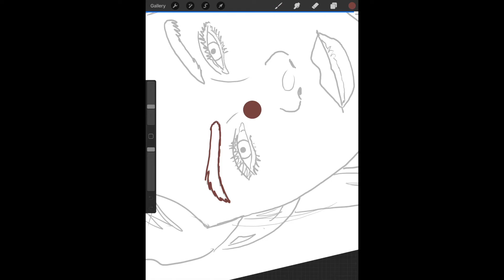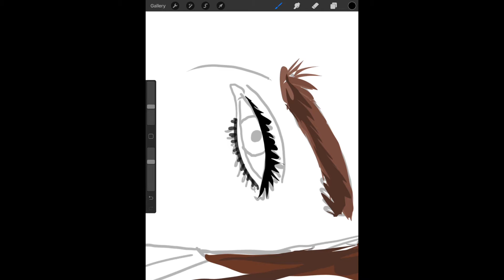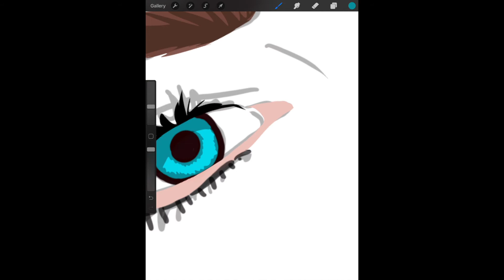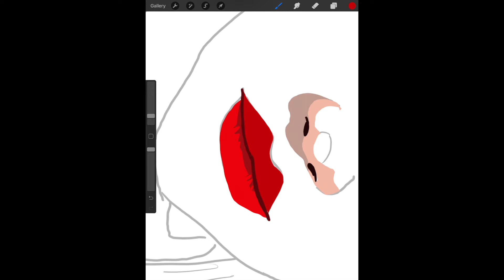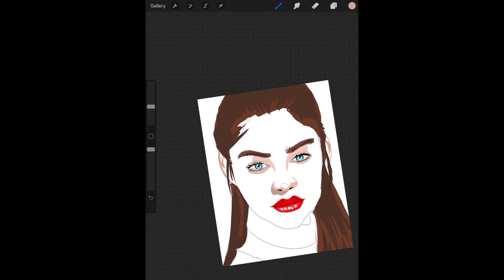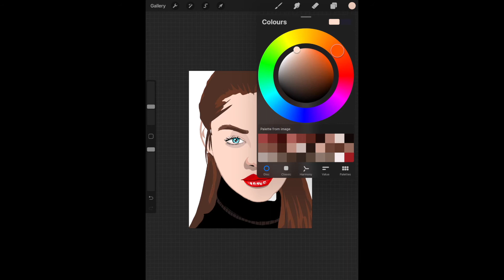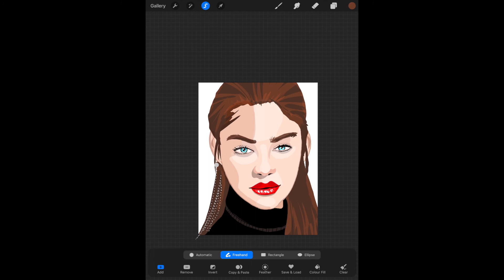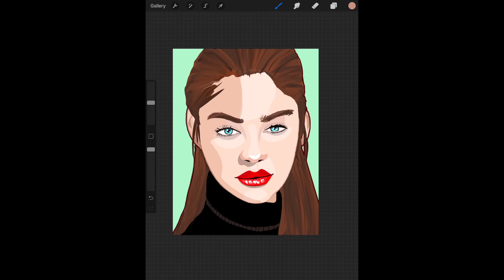constructing and coloring a face the easy way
hello everybody

This time i want to show you a quick and easy tutorial on how to construct a face and how to color in a face using the procreate app

Greetings from Dennis a.k.a. soldesign72